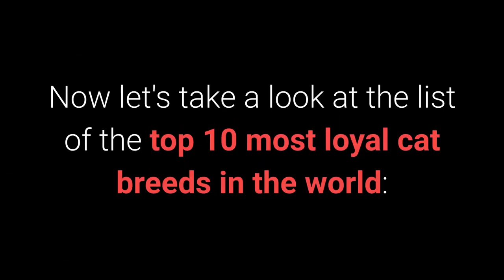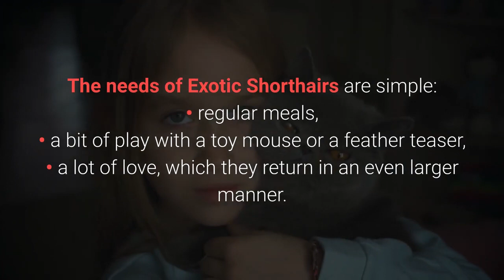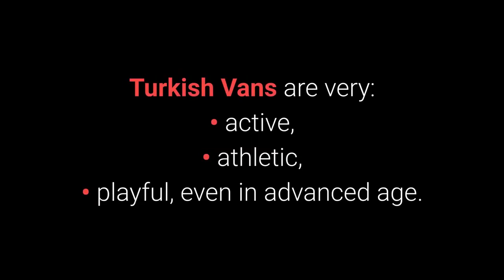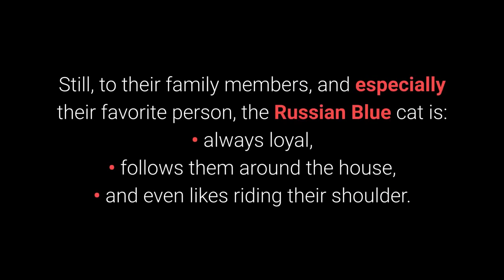🐈 TOP 10 Most Loyal Cat Breeds In The World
Most loyal cats will follow you and provide you and your family with unconditional love. The list of the TOP 10 most loyal cat breeds in the world reveals you furry little cats that possess this trait in spades.
⬇️ More ⬇️

✌️ Transcription ✌️
Every animal has its way of showing love, attachment, and loyalty to their human, but cats sometimes excel at it.

10. The Exotic Shorthair.

The Exotic Shorthair is a blend between the Persian and the American Shorthair cat. They are every bit as likable, playful, cute, and devoted.

The Exotic enjoys playing for as long as you'll play with them, but they also know how to have fun when their humans are busy or away from home.

9. The Abyssinian.

These cats have a very distinctive appearance, with short hair and a wedge-shaped head.

They're not quite fluffy kittens who love being pets, but they are very devoted and love children and other pets.

8. The Persian.

With their adorable eyes and facial expression, it's no wonder that Persians are considered some of the most beautiful cats in the world. However, they also happen to be some of the most loyal! What's the reason?

They tend to show their affection to their loved ones, which makes them one of the most loyal cat breeds in the world.

7.  The Siamese.

The talkative Siamese cat has no problem declaring its devotion to people.

These cats love and desire attention, and if they're loyal to you, they'll follow you all around the house.

6. The Turkish Van.

The Turkish Van is a friendly and faithful cat that gets very attached to its owners. However, they may select one or two family members as favorites.

This very smart, but sometimes clumsy cat is a rare breed that's difficult, albeit not impossible, to find.

5. The Maine Coon.

As these beloved cats grow, so does their loyalty to you.

The Maine Coon can get very attached and always wants to be where you are. Isn't that true loyalty?

They earned their moniker "gentle giant" since they treat strangers like friends. They also tend to be gentle toward children and other pets.

4. The Devon Rex.

Would you like a cat that loves cuddling?

The kind-natured Devon Rex loves to cuddle, so save your best cuddles for them!

Gentle by nature, they are always ready to play with you.

3. The Russian Blue.

The Russian Blue cat has a reputation for being gentle, quiet, and even a bit shy. Don't take that the wrong way though!

These cats may be quiet by nature, but they love playing, jumping, and climbing. Russian Blue cats prefer finding high places from which they can observe humans and situations, and only then deciding if they'd like to join in.

2. The Ragdoll.

Although you won't find Ragdoll cats on the list of the most intelligent, they are amazing in their unique way. Why?

They are likable and extremely devoted, and kids adore them. There's plenty of reasons!

1. The Egyptian Mau.

This kitten might look wild with its naturally spotted coat, but don't worry! The Egyptian Mau is incredible when it spends quality time with its favorite people.

They are very polite cats. You will most likely find them waving their tail and munching on their paws in the lap of their favorite owners.

The Egyptian Mau is a playful and friendly cat.

After hearing these extraordinary traits of some of the most loyal cat breeds in the world, few people would remain stoic in the presence of these lovely creatures.

Each of them tries to express love and devotion to their humans in their particular way. Every owner of these cats should know how to appreciate them.

While cats may not be able to talk, we all know that true love isn't in words, but in actions! Wouldn't you agree?

If you know of any cat breeds that I failed to mention in the video, or you have a suggestion or some additional information, please leave a comment below the video.